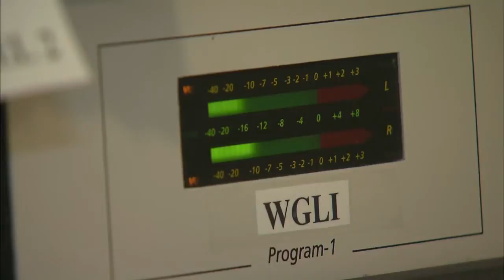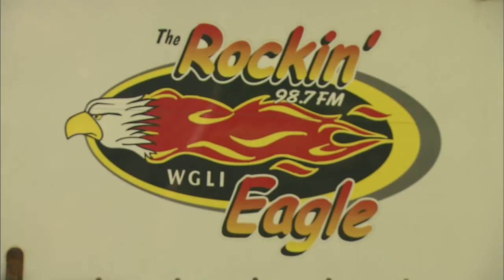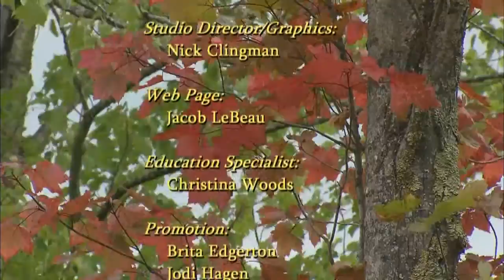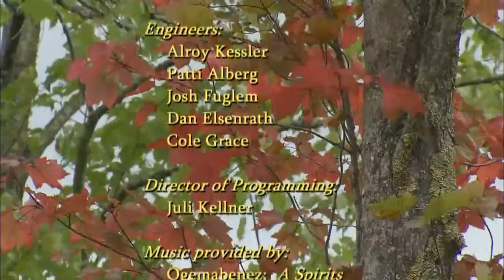Native Report - Season 7 Episode 7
This week on Native Report, artist Tony Abeyta explores his sense of the world around him through art that incorporates bold colors, rich textures and representations of Navajo dieties. Then we visit two commercial radio stations owned and operated by the Keweenaw Bay Indian Community. And finally we attend the first ever Nike N7 Summit in Portland Oregon which brought together Native American and Aboriginal partners, and several world class athletes.